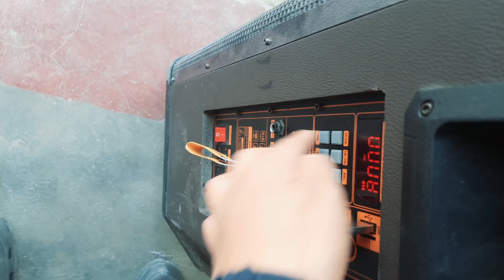Short Vlog - Rehearsal